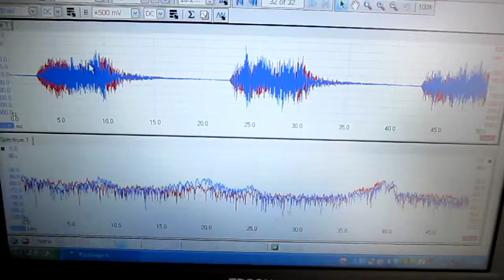Ultra Sonic wave System Institute no.２８３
液循環による
超音波伝搬状態の違いを測定しています

目視や測定データでは
検出しにくい特徴が
　解析により明確になります

洗浄・攪拌・・・・様々な利用に効果を出しています